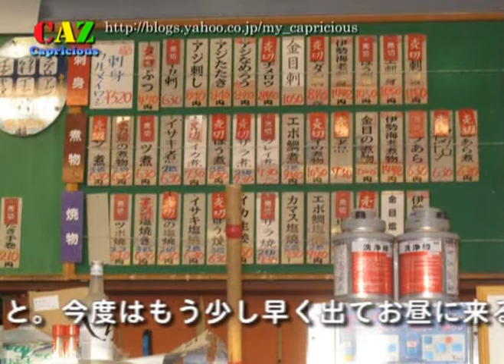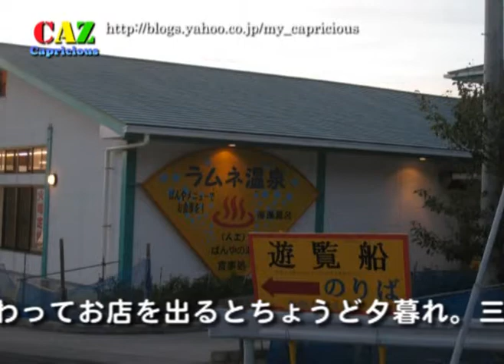鋸南町「ばんや」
記事は